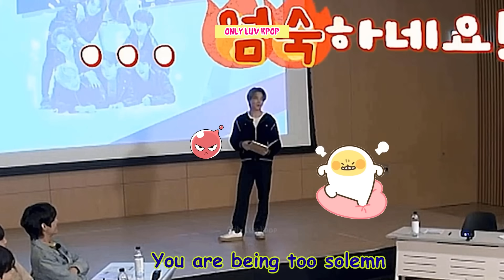Jimin Being Triggered By BTS For 10 Minutes Straight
Due to the fact that he is so adorable and humorous, Jimin of BTS is frequently teased by his fellow members and his admirers. Especially when BTS tease about his height and how long his arms, Jimin become lose his calm. BTS's members keep triggering him and get his cute anger out. He's so hilarious and adorable when he's sassy.  But that’s because Jimin is true to his feelings and doesn’t mind showing them. Check out the funny moments when Jimin being triggered by BTS in this video.

About:
Borahae 💜💜